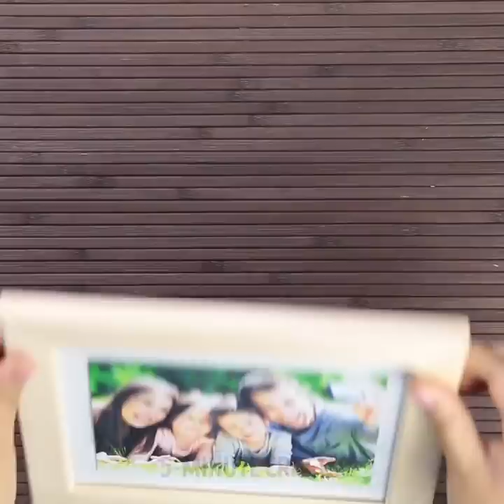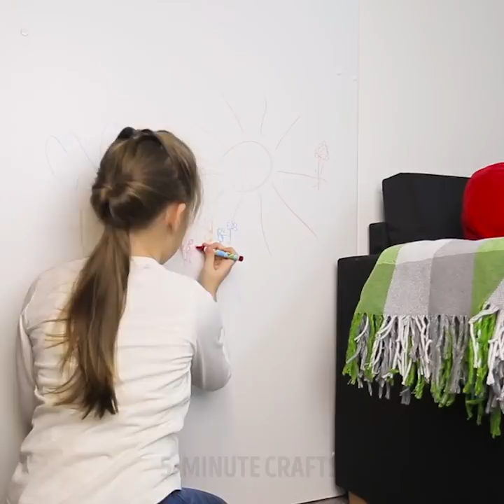22 USEFUL CLEANING HACKS THAT YOU DIDN'T KNOW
DON’T SPEND A LOT OF TIME ON CLEANING

What about plans for the weekend? You definitely want to relax, watch tv, read a book that is waiting for you for a long time. Reality:  laundry, cleaning, cooking, and shopping! Don’t forget to relax on the weekend. We prepared tons of cleaning lifehacks that will help to speed up the process. Moreover, we use natural ingredients not to damage the health.
Watch our video to find brilliant hacks on how to deal with cleaning really quickly and save a ton of money! Stop spending a lot of money on house cleaning and supplies, in our video, we will demonstrate cheap and fast cleaning solutions to save your time.
Using salt to clean your iron can be a simple way to effectively get out stains. Cover cutting board with parchment paper, pour salt on paper and iron.
Watch our video and you will find out how clean your sneakers using an old toothbrush and a little toothpaste to get your old sneakers looking like new!
Moreover, baking soda helps to clean coffee stains from your cups and clean cutting board.
You don’t like to drink vodka? We share unexpected vodka lifehack that is really helpful. Can you imagine that you can make air freshener from vodka and mint? Watch our video!
You will love our disinfection idea: mix water, vinegar, and thyme together.
If someone spilled the nail polish on the wood, don’t worry and use sugar to save the situation.
Chewing gum is a fashion disaster for all of us when some stuck to your clothes, all is not lost.
Use ice cubes to solve the problem.
No need to panic if someone spills red wine on your white shirt, tablecloth, or other washable fabric just use liquid soap and peroxide. Another genius idea to get rid of wine stains is to use sanitizer.
Lipstick stains are one of the worst but if you act quickly, you can get the color out with the help of
hair spray.
Check out WD-40 unexpected use we share in our video: it removes ketchup and fat stains from clothing.
Find how to remove water stain circles from wood furniture using mayonnaise! Don't you believe us? Try this lifehack and share the results in comments below!

TIMESTAMPS:
00:06 Cheap cleaner recipe
02:21 How to clean an iron
05:51 Cheap air freshener
08:15 How to get rid of red wine stains
11:13 Use sanitizer!
14:41 Permanent marker hacks